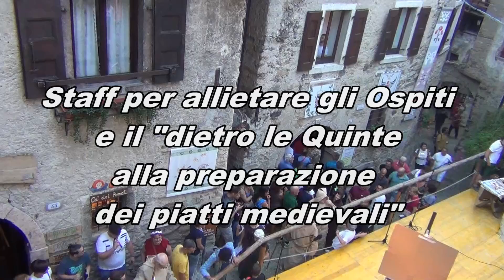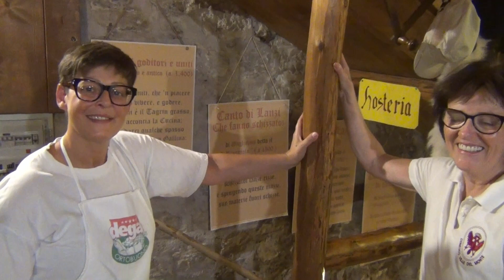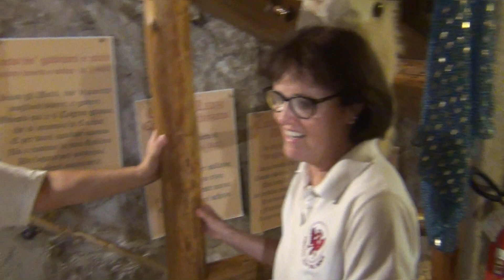Rustico Medioevo _ Staff al Lavoro e il dietro le Quinte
Desidero esprimere la mia più sincera gratitudine a tutto l’eccezionale Staff che ha reso possibile l’incantevole manifestazione Rustico Medioevo. L’impegno e la dedizione di ciascun membro sono stati fondamentali per creare un’esperienza indimenticabile.

Un caloroso ringraziamento va alle affascinanti persone che, indossando abiti d’epoca, hanno comunicato con entusiasmo, a voce alta l'elenco degli spettacoli, lungo il percorso delle varie Contrade, Porteghi, e Corti, immergendoci completamente nell’atmosfera del Medioevo.

A tutti i volontari ragazzi e non, che si sono adoperati per i vari servizi come il parcheggiatore e altri servizi rivolti all’accoglienza degli Ospiti presenti.

Un plauso speciale alle giovani e giovanili ragazze che si sono dedicate con cura e professionalità al servizio in tavola, rendendo ogni pasto un autentico piacere.

Voglio riconoscere l’importante ruolo delle ragazze che si sono alternate nel primo contatto con gli Ospiti alle casse, contribuendo a creare un’accoglienza calorosa e amichevole.

Un grande ringraziamento va agli uomini, che hanno maestosamente cotto la polenta nei paioli e successivamente si sono impegnati nel non meno importante compito di grattarli, con pajeta e olio di gomito. Il vostro duro lavoro non è passato inosservato.

Non possiamo dimenticare i talentuosi cucinieri, che hanno preparato con maestria una vasta gamma di piatti medievali, una fra tutte la galina con l’impium, regalandoci sapori unici e autentici.

Un sentito ringraziamento va anche alle ragazze che hanno dedicato tempo ed energia al lavaggio dei piatti, delle posate e dei vassoi. Il vostro contributo prezioso ha permesso a tutti di godere appieno della manifestazione.

Voglio esprimere la mia gratitudine a quella ragazza speciale che ha gestito la macchina del caffè e ha servito con gentilezza alcuni deliziosi digestivi. Hai aggiunto un tocco di dolcezza e raffinatezza all’evento.

Desidero infine esprimere la mia profonda gratitudine al presidente di Rustico Medioevo e Mercatini di Natale, Erino Marocchi, per la sua direzione lungimirante. Grazie alla sua guida illuminata, l’evento ha preso vita in modo straordinario, regalandoci momenti di gioia e scoperta.

In sintesi, è grazie all’impegno, alla dedizione e alla passione di ogni singolo membro dello Staff, sotto la guida sagace del presidente Erino Marocchi, che Rustico Medioevo è stato un successo straordinario. Non vedo l’ora di condividere altre avventure insieme in futuro. Grazie di cuore a Tutti!